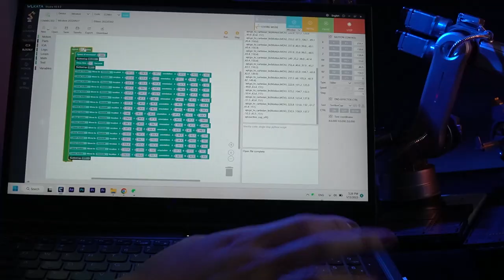LEGO Brick by Brick: The HARO380 Robotic Arm Crafts a LEGO Sci-Fi Universe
Enter a world where science fiction comes to life through the precise and artistic movements of a robotic arm. In this mesmerizing video, we invite you to witness the HARO380 interact with a Sci-Fi scene using iconic LEGO bricks.

🌌 Why This Matters:
This isn't just child's play; it’s a look into the future of robotics and how it intersects with art and storytelling. It’s a glimpse into a world where machines can be creators, bringing imagined landscapes to life, brick by brick.